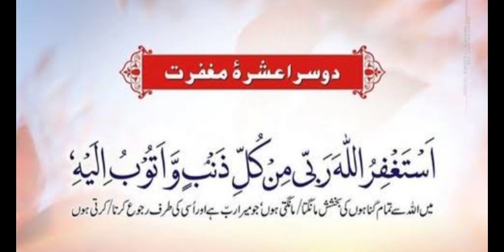2ND ASHRAH||RAMZAN KA 2ND ASHRA DUA|| MAGFIRAT K FAZAIL WATCH SUMAIRARASHID VLOG.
2ND ASHRAH||RAMZAN KA 2ND ASHRA DUA|| MAGFIRAT K FAZAIL WATCH SUMAIRARASHID VLOG.